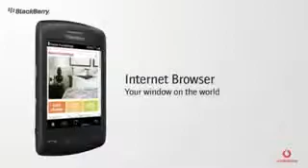ML 42621511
Video Migrado